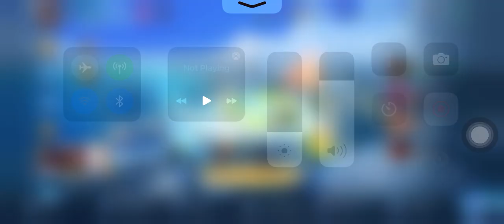Hybrid magic + critical build for Zhask in Season 26